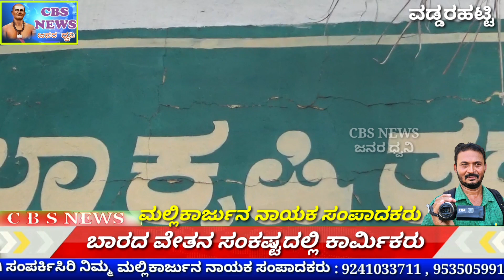ವಡ್ಡರ ಹಟ್ಟಿ,, ಬಾರದ ವೇತನ ಸಂಕಷ್ಟದಲ್ಲಿ ಕಾರ್ಮಿಕರು